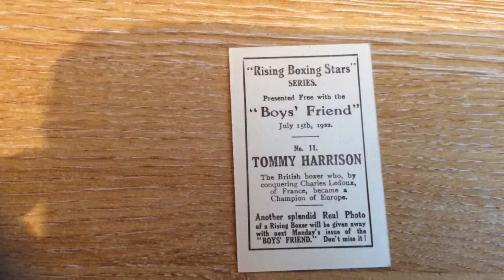Vintage ephemera trade card 1922 tommy harrison rising boxing stars boys friend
Another rare piece of vintage ephemera from bonsuivit and themoonlightergroup